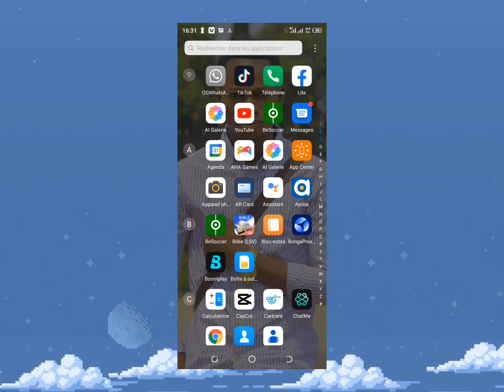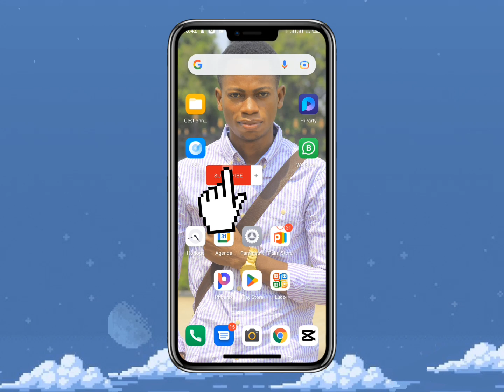COMMENT LIER TON COMPTE INSTAGRAM et T'A CHAÎNE Youtube sur Ton compte TikTok